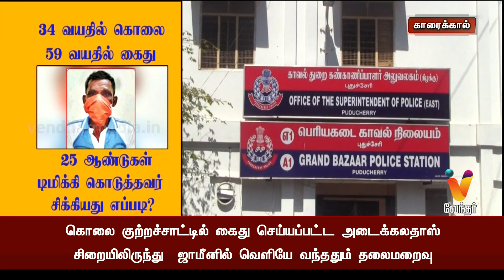34 வயதில் கொலை 59 வயதில் கைது 25 ஆண்டுகள் டிமிக்கி கொடுத்தவர் சிக்கியது எப்படி?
34 வயதில் கொலை 59 வயதில் கைது 25 ஆண்டுகள் டிமிக்கி கொடுத்தவர் சிக்கியது எப்படி?